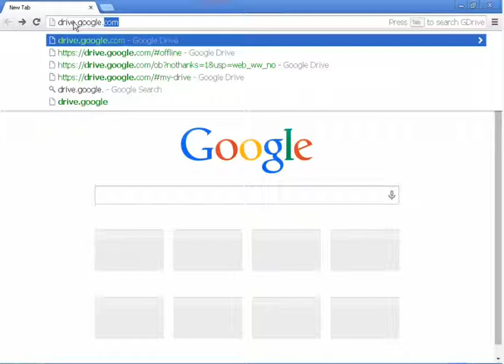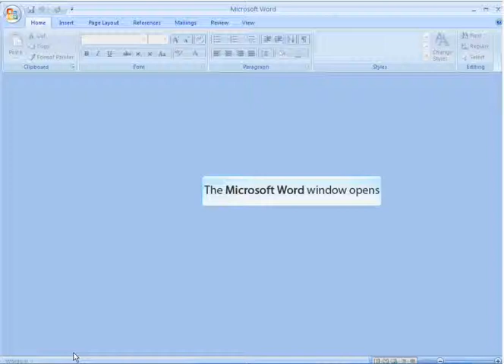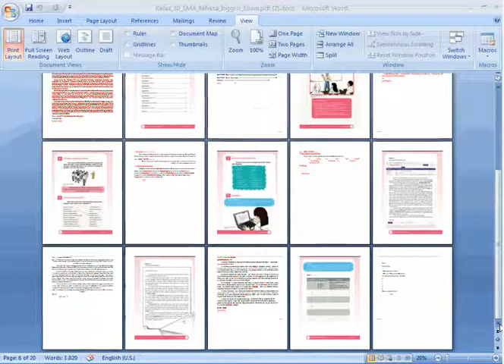Cara Mudah Mengubah PDF ke Word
Video Tutorial Cara Mudah Mengubah PDF ke Word dengan menggunakan Google Drive. Tutorial lengkap bisa dilihat di